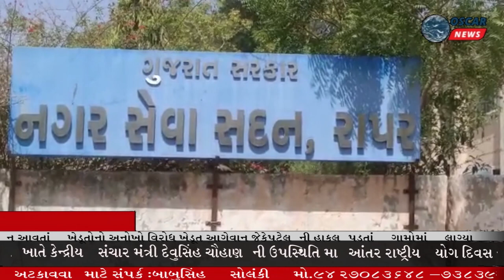ધોરાવીરા ખાતે કેન્દ્રીય સંચાર મંત્રી દેવુસિંહ ચૌહાણ ની ઉપસ્થિતિમા આંતરરાષ્ટ્રીય યોગ દિવસ